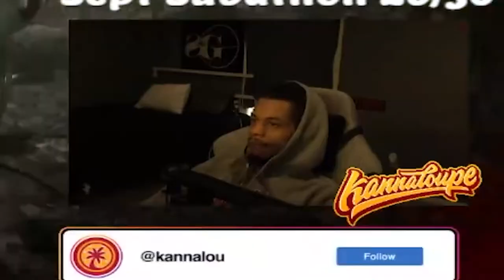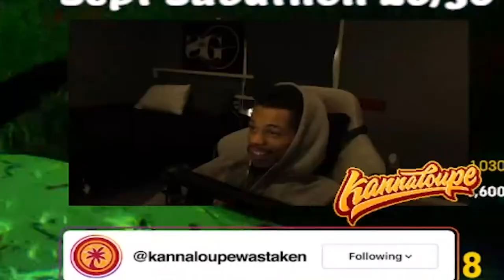kannaloupe plays maneater pt 3 | smoking alligator pack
Finally packed all the alligators and we finna cause mayhem fr now! You know the vibes 40 likes for the next part or 100 likes for the entire series! Much love yall